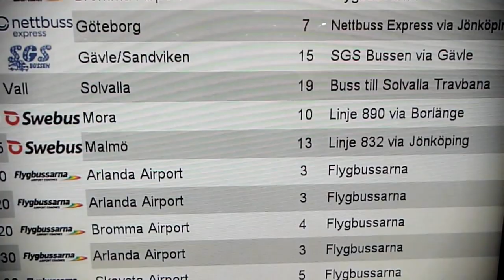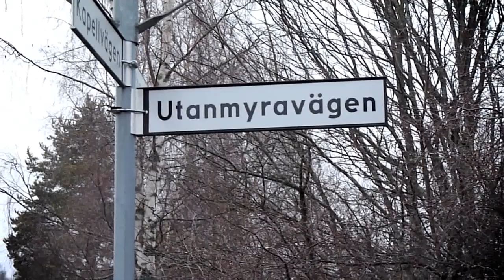Jan Johansson - Visa från Utanmyra [HD]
An homage to Jan Johansson, Visa från Utanmyra and Vemod (tender sadness).

Edited by Ivan R. Cuevas.
Shot by Ivan and me during our journey from Stockholm to Utanmyra, December 26 & 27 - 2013.